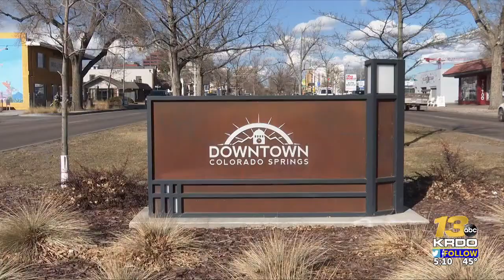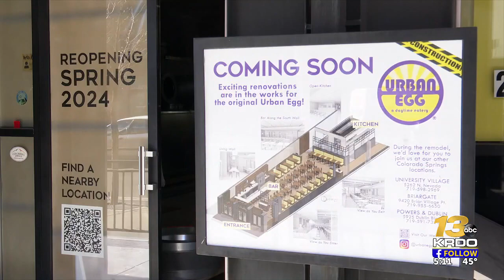Downtown merchants in Colorado Springs try to recover from tough 2023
Sales were down 4% until picking up considerably in November.